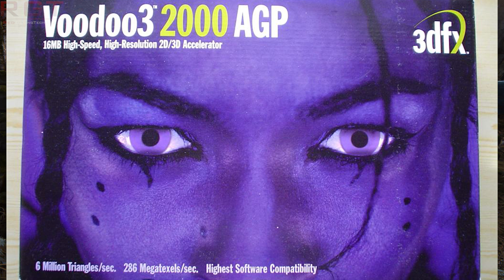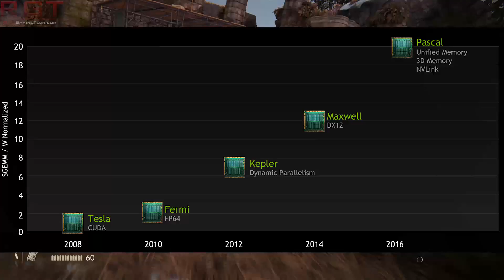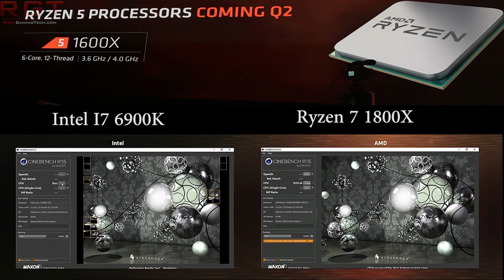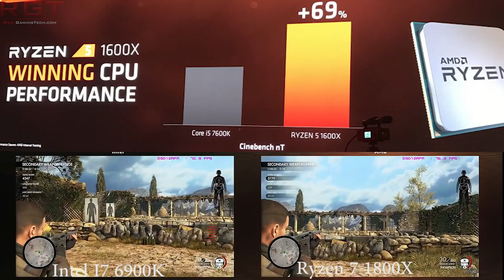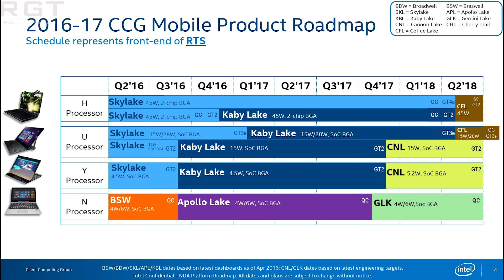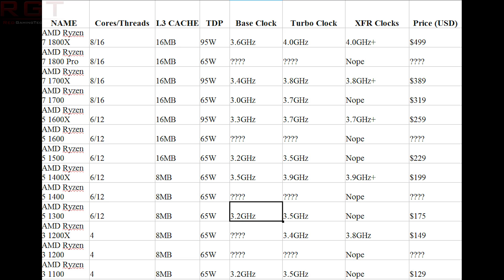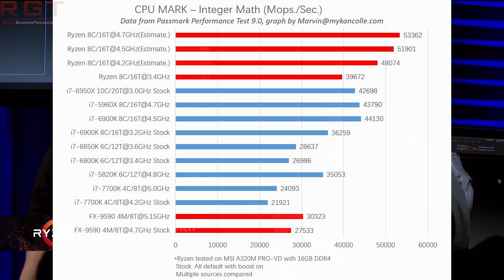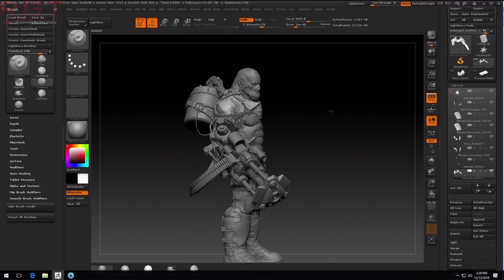GeForce GTX 1080 Ti Launches March | Ryzen 3 & 5 Details & Benchmarks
Following the reveal of Ryzen 7, we now have details and benchmarks for the Ryzen 3 and Ryzen 5 CPU series. Also, sources say that the Nvidia Geforce GTX 1080Ti will launch in March.